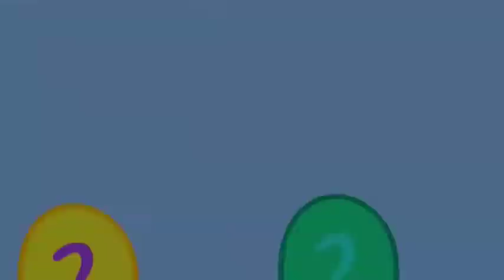Peppa Pig English Episodes - New Compilation #81 - Full Episodes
Compilation with full english episodes of Peppa Pig! Without credits during all video!

Episodes:
1) Granddad Dog's Garage (00:00)
2) Foggy Day (04:29)
3) Jumble Sale (08:58)
4) Swimming (13:27)
5) Tiny Creatures (17:56)
6) Daddy Pig's Office (22:25)
7) Pirate Island (26:54)
8) George Catches a Cold (31:23)
9) The Balloon Ride (35:52)
10) George's Birthday (40:21)
11) The Long Grass (44:50)
12) Zoë Zebra the Postman’s Daughter (49:19)
13) Painting (53:48)
14) Cuckoo Clock (58:17)
15) The Baby Piggy (1:02:46)

The show revolves around Peppa, an anthropomorphic female pig, and her family and friends. Each of her friends is a different species of mammal. Peppa's friends are the same age as she is, and Peppa's younger brother George's friends are the same age as him.

Episodes tend to feature everyday activities such as attending playgroup, going swimming, visiting their grandparents, cousins, going to the playground or riding their bikes.